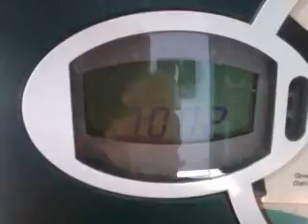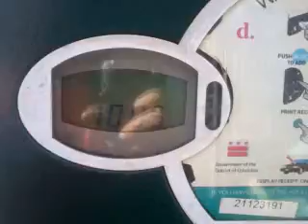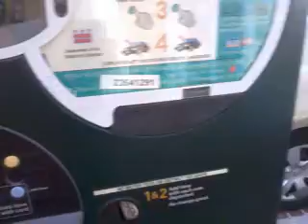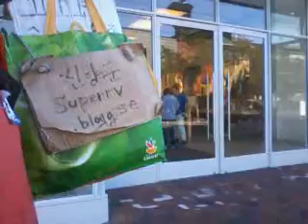uSa performed satan circumstances! 140815fri1007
This is the reason why u.S.a is best research stage on live class,psychologically!